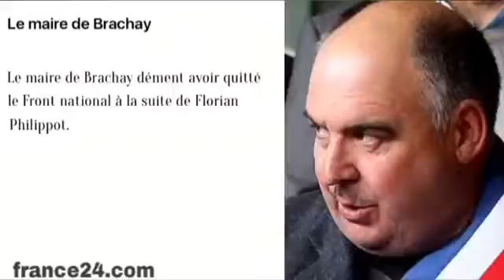Senvideos Le monde revue de presse 25 septembre 2017